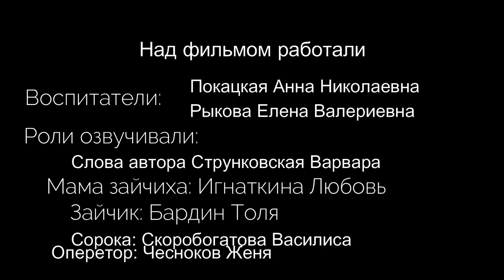Как Зайчик маму обидел.